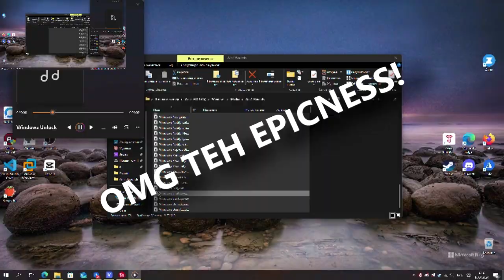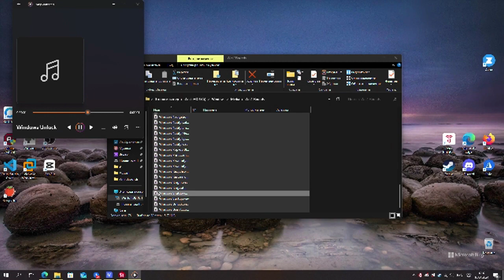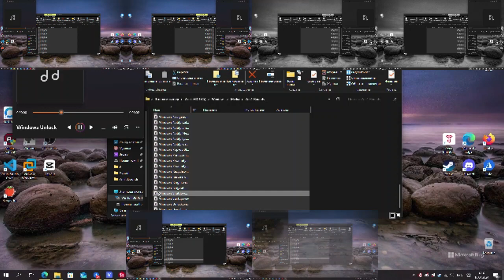Windows 10 10074 Sparta remix